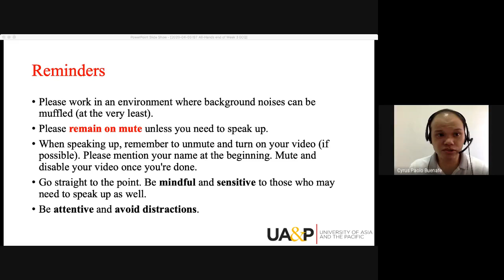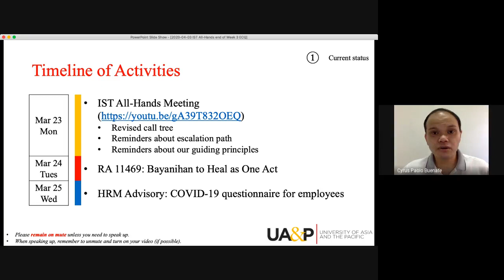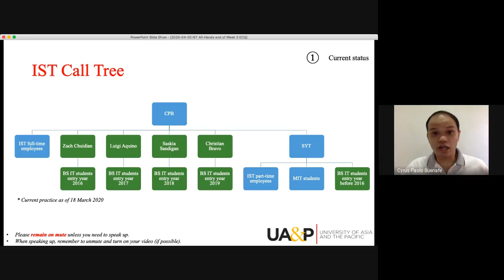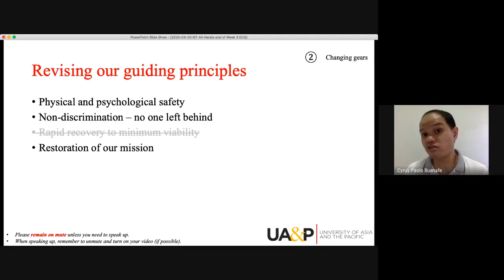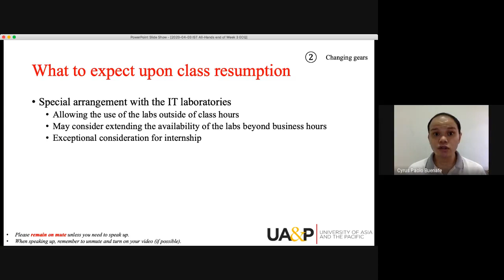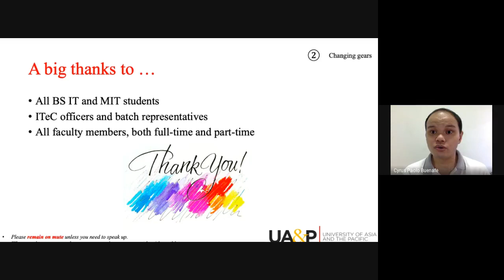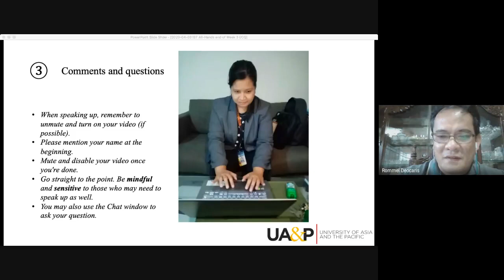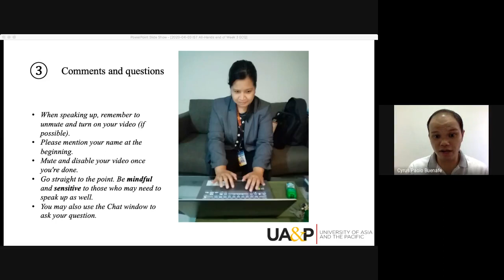IST All-Hands Meeting - April 3, 2020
Hi all:

Before we all go into Holy Week and completely pause from doing any form of official academic operations based on our original calendar, I would like to meet and chat with you in an All-Hands Meeting. Your attendance will be highly appreciated.

In order to make the experience pleasant for everybody, here are some reminders on how to conduct yourselves in conference calls:

* Please work in an environment where background noises can be muffled (at the very least).
* Please remain on mute unless you need to speak up.
* When speaking up, remember to unmute and turn on your video (if possible). Please mention your name at the beginning. Mute and disable your video once you're done.
* Go straight to the point. Be mindful and sensitive to those who may need to speak up as well.
* Be attentive and avoid distractions.

See you!

CPB

00:01:51.753,00:01:54.753
Jean Karl Gerard Costo: Yes distorted

00:02:07.300,00:02:10.300
Mariella Antonio: Yeah I think it's the mic

00:02:13.514,00:02:16.514
David Israel de Silva Manalese: no

00:02:14.690,00:02:17.690
Ashley Capco: Darth Vader si sir Chipi ahaah

00:02:15.344,00:02:18.344
Mariella Antonio: No still the same

00:02:15.751,00:02:18.751
Jean Karl Gerard Costo: No sir

00:02:15.942,00:02:18.942
Giuseppe Ng: Nope

00:02:19.072,00:02:22.072
Hannah Beatriz Comia: nope

00:02:21.346,00:02:24.346
Enrique III Chuidian: Still distorted

00:02:25.584,00:02:28.584
Jean Karl Gerard Costo: Ayan ok na

00:02:25.602,00:02:28.602
Chuchi Hawkins: yes

00:02:25.767,00:02:28.767
Ashley Capco: Yes po

00:02:25.862,00:02:28.862
Mariella Antonio: Yes clearly

00:02:26.424,00:02:29.424
Hannah Beatriz Comia: yes

00:02:27.117,00:02:30.117
Ashley Capco: Better now

00:02:27.297,00:02:30.297
Giuseppe Ng: Yes

00:02:29.216,00:02:32.216
Chuchi Hawkins: better

00:02:30.271,00:02:33.271
Saskia Eunice Sandigan: better sir

00:02:30.289,00:02:33.289
Jules Thaddeus Cruz: clear

00:02:31.455,00:02:34.455
Enrique III Chuidian: Yes

00:02:33.875,00:02:36.875
Shirley Tolentino: ok na po

00:02:34.919,00:02:37.919
Rommel Deocaris: better sir

00:02:43.376,00:02:46.376
Anthony Martin Dee: audio is good

00:02:46.149,00:02:49.149
Anthony Martin Dee: no longer distorted

00:03:44.777,00:03:47.777
Rommel Deocaris: Mr. Dee please turn off your video feed

00:04:02.791,00:04:05.791
Anthony Martin Dee: done

00:04:03.135,00:04:06.135
Rommel Deocaris: thanks

00:04:16.891,00:04:19.891
Chuchi Hawkins: Thanks Rommel :-)

00:24:42.613,00:24:45.613
Shirley Tolentino: You're welcome po! :)

00:25:01.731,00:25:04.731
Rommel Deocaris: bravo mam shirley! :)

00:25:20.765,00:25:23.765
Shirley Tolentino: We are all in this together! (heart)

00:25:30.310,00:25:33.310
Shirley Tolentino: picture ko na naman! hahahahah

00:25:39.987,00:25:42.987
Ashley Capco: Model na pala si Miss haha

00:25:43.552,00:25:46.552
Shirley Tolentino: proper attire when working from home

00:26:44.354,00:26:47.354
Shirley Tolentino: For 4th year students, please check your email. :)

00:26:45.875,00:26:48.875
Shirley Tolentino: thanks

00:26:47.296,00:26:50.296
leni Sunico: and following the dress code!

00:27:31.787,00:27:34.787
Ashley Capco: Thank you sir ng

00:27:39.232,00:27:42.232
Enrique III Chuidian: Thank you sir Ng!!

00:28:40.892,00:28:43.892
Chuchi Hawkins: WAIT LANG PO

00:28:45.200,00:28:48.200
Chuchi Hawkins: TECHNICAL DIFFICULTY

00:28:47.166,00:28:50.166
Chuchi Hawkins: :-)

00:29:10.747,00:29:13.747
Shirley Tolentino: Nice voice, Ms. Chuchi!

00:29:42.287,00:29:45.287
Rommel Deocaris: excellent for master of ceremony... hmmm...

00:30:11.281,00:30:14.281
Chuchi Hawkins: Thanks Ms. Shirley

00:30:21.802,00:30:24.802
Giuseppe Ng: Debbie downer!

00:30:26.298,00:30:29.298
Giuseppe Ng: Negative Nancy!

00:30:28.882,00:30:31.882
Chuchi Hawkins: Am in for the challenge @Rommel!

00:30:59.586,00:31:02.586
Rommel Deocaris: ill take you up for it mam... ill send correspondence po... ty!:)

00:31:11.911,00:31:14.911
Ashley Capco: Hi sir

00:31:55.227,00:31:58.227
Shirley Tolentino: For MIT students enrolled in IT Law, please make sure to submit via email your deliverables on time. :)

00:32:00.812,00:32:03.812
Rommel Deocaris: perfect sir romy... well said

00:32:28.699,00:32:31.699
Ashley Capco: None po so far for me

00:32:33.537,00:32:36.537
Luigi Christopher Aquino: None for me

00:32:34.429,00:32:37.429
Saskia Eunice Sandigan: none sir

00:32:36.054,00:32:39.054
Enrique III Chuidian: None!

00:33:58.670,00:34:01.670
Giuseppe Ng: Thank you, boss

00:34:03.462,00:34:06.462
Ashley Capco: Thank you po sir! You too

00:34:04.535,00:34:07.535
Shirley Tolentino: Thank you everyone! :)

00:34:07.646,00:34:10.646
Miguel Antonio Li: Thank you sir

00:34:08.353,00:34:11.353
Anthony Saul: thanks

00:34:09.465,00:34:12.465
Lorenz Victor Anyayahan: Thank you Sir!

00:34:15.616,00:34:18.616
Jean Karl Gerard Costo: Thank you sir

00:34:18.350,00:34:21.350
Rommel Deocaris: advanced happy easter and stay safe everyone!:)